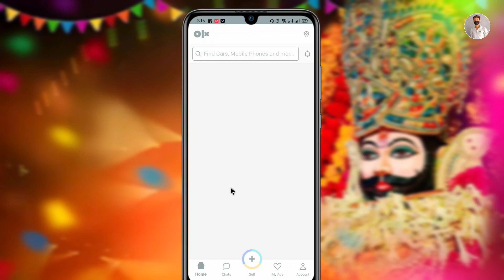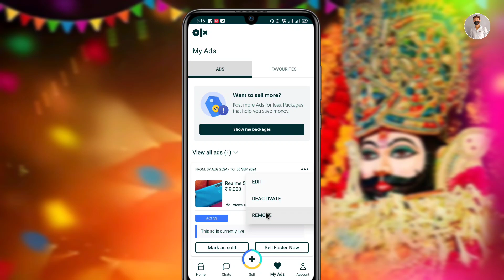Olx add product remove kaise kare || OLX pe my add se remove kaise kare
Your Queries.

Olx app
olx app add Remove
olx add product delete